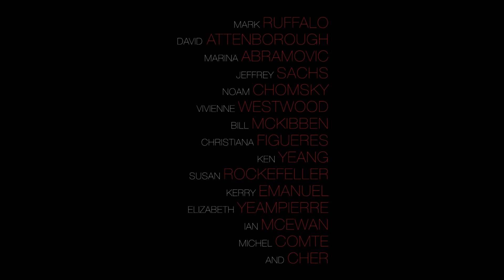Liberatum 'In This Climate' (Trailer)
IN THIS CLIMATE
A Liberatum Film on our Environmental Health and Climate Change featuring:

Marina Abramovic, Cher, Mark Ruffalo, Sir David Attenborough, Noam Chomsky, Christiana Figueres, Ian McEwan and Dame Vivienne Westwood among many others

Global multidisciplinary cultural organisation Liberatum will release a new film called 'In This Climate…', a powerful new documentary about the environment and climate change, directed by Liberatum founder Pablo Ganguli and Liberatum creative director Tomas Auksas. The teaser will be released the week of the United Nations Climate Change Conference in Marrakesh in November 2016. This compelling and thought provoking documentary features some of the most eminent thinkers and celebrated creative minds of our time sharing their personal insights about the environmental health of our world today, and more importantly, discussing how our civilization can combat climate change.

Academy Award nominated actor Mark Ruffalo, the legendary Academy Award winning actress and musician Cher, artist Marina Abramovic, broadcaster and naturalist  Sir David Attenborough, linguist and philosopher Noam Chomsky, top diplomat and former head of the UN Framework Convention on Climate Change (UNFCCC) Christiana Figueres, scientist James Anderson (Harvard), environmentalist Bill McKibben, economist Jeffrey Sachs, novelist Ian McEwan, photographer Michel Comte, entrepreneur and conservationist Susan Rockefeller, atmospheric scientist Kerry Emanuel (MIT), fashion designer Dame Vivienne Westwood, Academy Award nominated actor Josh Brolin are just some of the names that appear in the film, to offer their perspectives and candid opinions on issues surrounding climate change and how our world is facing up to its responsibilities.

'In This Climate' will be released after the United Nations Climate Change Conference taking place in Santiago in November 2019 and before the World Economic Forum in January 2020.  The film will be screened at cinemas, schools, universities, cultural centres, events and festivals globally to educate and inspire people from all walks of life, especially the youth, to take action and combat climate change. Liberatum will also launch a one year programme in over thirty countries to raise environmental awareness and promote wildlife conversation.